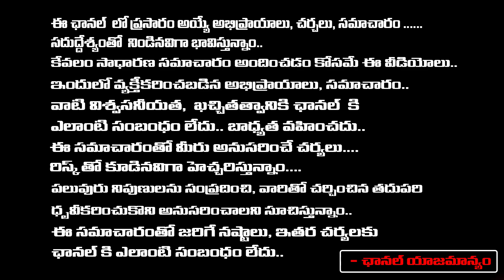బాబు కోసం బతుకమ్మ హైదరాబాదులో వింత పండగ | Rally With Bathukamma For Chandrababu | Daamu Balaji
బాబు కోసం బతుకమ్మ హైదరాబాదులో వింత పండగ | Rally With Bathukamma For Chandrababu | Daamu Balaji Diaries